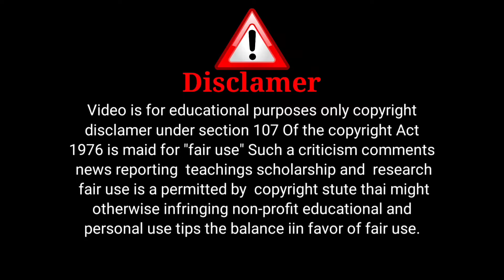Stage ka dar ko kaise khatam kare | How to perform on the stage | stage ke dar ko kaise nikale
Hello dosto mera name hai atif AZAMAL  or ap dekh rhe hai bookwala youtube channel  apko ye video kaisa laga  ap  comment me jarur batana  Or  agar ap channel pe naye ho to  channel ko subscribe jarur karna kyu  ki is channel pe apko motivational video quotes shayri book review hai bussness idea milte rahte hai  tab tak ke liye itna hai milte hai agalae  video me ek alag topic ke sath me  tab tabk ke liye khuda hafiz video dekhane ke liye shukariya

Such a criticism comments news reporting  teachings scholarship and research fair use is a permitted by copyright stute thai might otherwise infringing non-profit educational and  personal use tips the balance iin favor of fair use.

how to develop public speaking skills
stage ke dar ko kaise nikale
stage ke dar ko kaise bhagaye
stage ke dar ko kaise dur kare
how to be a best public speakers
Tips for public speaking
Tips for stage fearness
how to avoid stage fearness
stage performance tips
how to avoid a public  fearness
How to deal with stage fearness
over come stage fearness